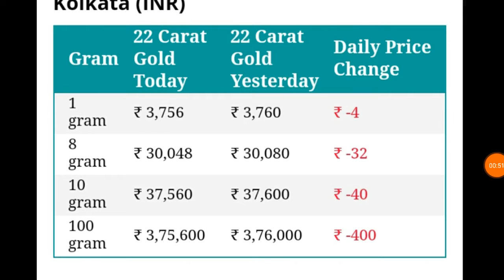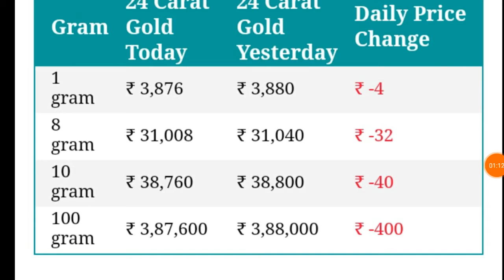কিছু টা কমে গেলো সোনার দাম Rate Of Gold and Silver, Kolkata